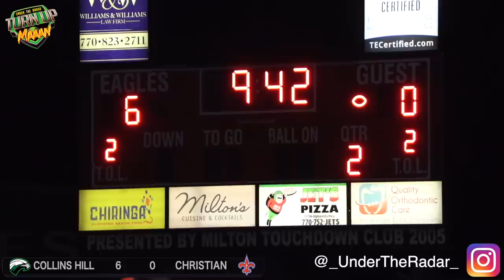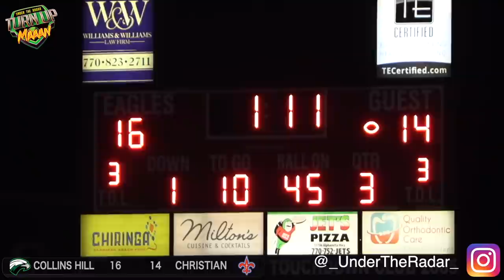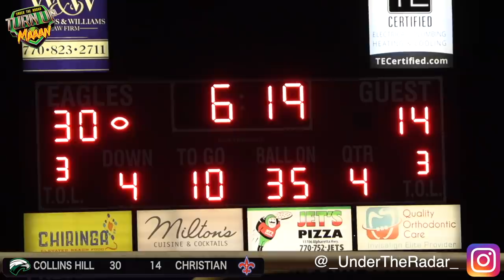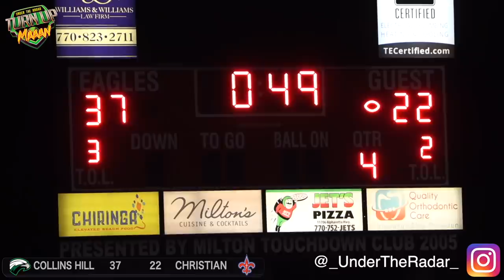GA vs MS 🔥Travis Hunter and Collins Hill (GA) vs Greenville Christian (MS) | UTR Highlight Mix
Georgia vs Mississippi 🔥Travis Hunter and Collins Hill (GA) vs Greenville Christian (MS) | College bound Ballers all over the field UTR Mix